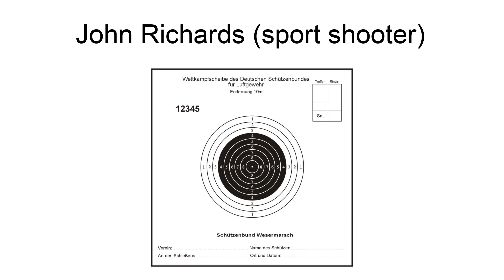John Richards (Sport Shooter)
John Richards (born 12 October 1928) is a Zimbabwean former sports shooter. He competed for Rhodesia in the trap event at the 1964 Summer Olympics.

== References ==